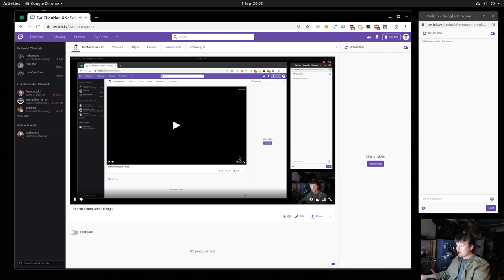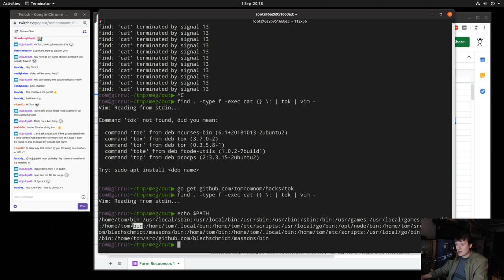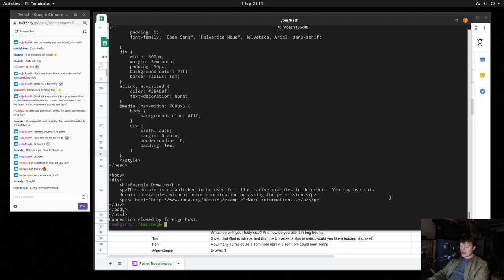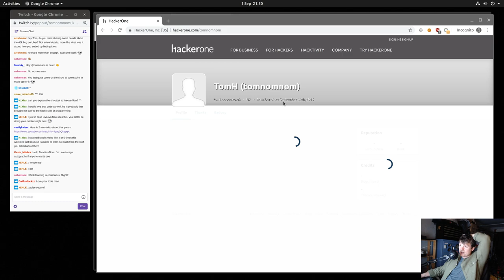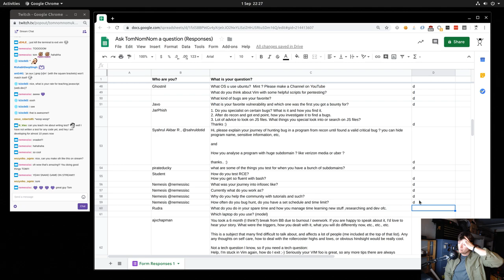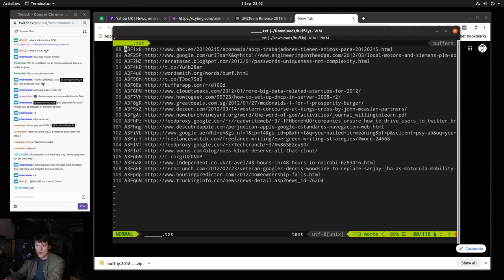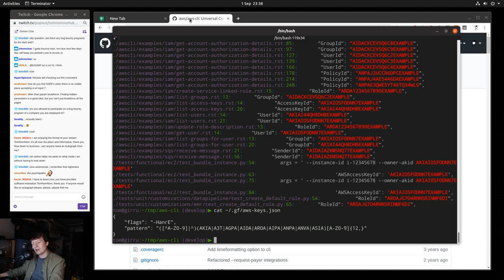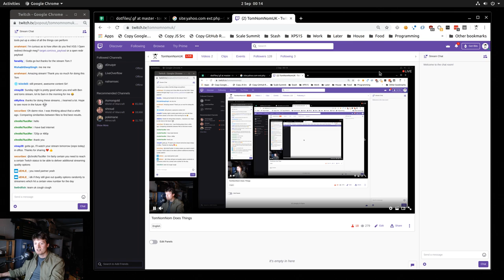TomNomNom answers questions for 4 hours straight